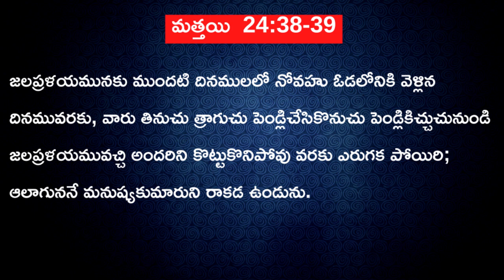అదృశ్యమైనదానిని నిదానించి చూడు - కరోనా మీద ప్రత్యేక సందేశం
ఈ సందేశములో పాస్టర్ రవి గారు 2 రాజులు 6 వ అధ్యాయములో ఉన్న సంఘటన తీసుకొని అందులోంచి 3 పాఠములు నేర్పించెను. ఎలీషా 3 విషయాలు చూచెను గనుక నే తప్పించబడెను. కరోనా నుండి తప్పించబడాలంటే ప్రతి క్రైస్తవుడు కూడా ఈ మూడింటిని చూడగలగాలి

1. దేవుని సన్నిధి.
2. దేవుని సంరక్షణ
3. దేవుని సహాయం.

Our Address
The CIty Church, Behind Colony Park, Andhra bank colony, Ramnagar, Anantapuramu, A.P, India 515001

If you would like to support this noble ministry, our Account details are

Name : Ravi Kumar Nitturu
Bank : State Bank of India
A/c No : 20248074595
IFSC Code : SBIN0016493
Branch : PBB branch, Anantapur